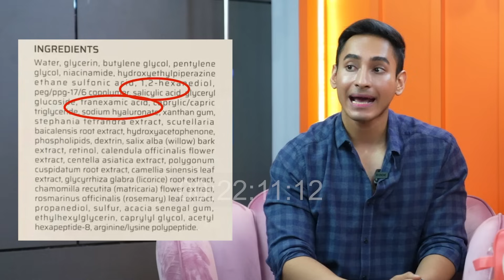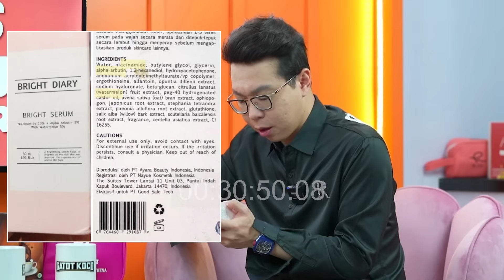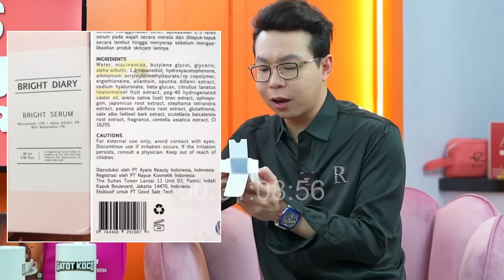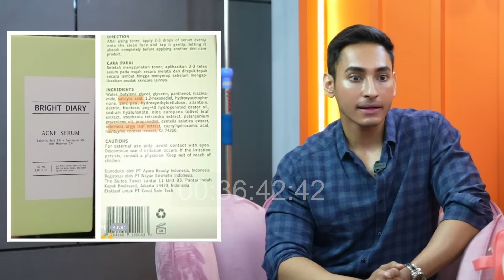REVIEW SKINCARE!! 6 MEREK SKINCARE INI DIDUGA NIPU?! PADAHAL SUDAH BPOM!?